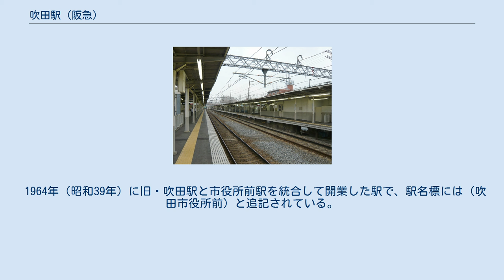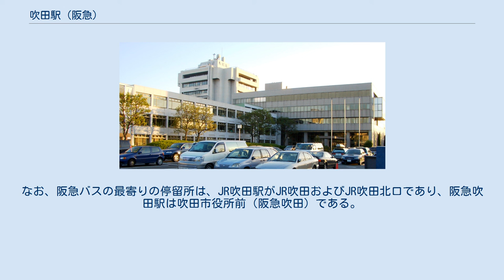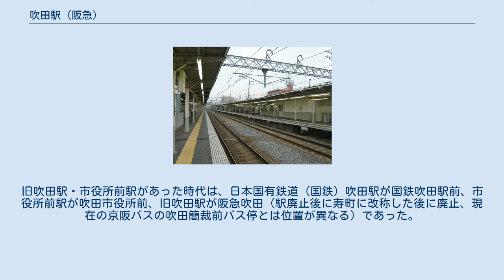吹田駅 (阪急)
駅構内 吹田駅（すいたえき）は、大阪府吹田市西の庄町にある、阪急電鉄千里線の駅。
 近くには西日本旅客鉄道（JR西日本）東海道本線の吹田駅もあり、吹田市民は両駅を区別するために、JR西日本の吹田駅を「JR吹田」、阪急電鉄の吹田駅を「阪急吹田」と呼ぶことが多い。
 1964年（昭和39年）に旧・吹田駅と市役所前駅を統合して開業した駅で、駅名標には（吹田市役所前）と追記されている。
現在の駅位置はかつての市役所前駅にあたる一方、旧・吹田駅は東海道本線の東側にあった。
両駅間の距離は200メートルと短く、停車中の列車から隣駅を見ることができたほどであり、その駅間距離の短さゆえに列車編成の長大化に伴う駅間距離の見直しの中で統合が実施された。
統合後も旧・吹田駅のホームだったとされる跡地が上り線（北千里行）側にある。
改札口はJR吹田駅に近い南改札口と、メイシアターに近い北改札口の2か所がある。
南改札口は地下にあり、歩行者用道路としての役割も果たしている。
北改札口は地上部にあり、上下ホーム別になっている。
1985年（昭和60年）秋までは北改札口に構内踏切が設置されていた。
構内踏切の撤去後は双方のホームは南改札側の地下道で連絡している。
 ※実際には構内にのりば番号表記はないが、スマートフォン向けアプリ「阪急沿線ナビ TOKKアプリ」の発車案内機能では、北千里方面が1号線、天下茶屋方面が2号線と表示されている。
 2019年（令和元年）度のある特定日における1日の乗降人員は17,008人である。
 近年の1日平均乗降・乗車人員数は下表の通り。
 吹田市役所 JR西日本の吹田駅へは、直線距離で600メートルほど離れている。
また至近距離に東海道本線（JR京都線）のガードがある。
おおさか東線の南吹田駅とは道路に沿って1.7キロメートルほど離れていて、JR吹田駅よりは当駅の方が若干近い（路線の乗り換えは淡路駅経由となる）。
 阪急バスにより以下の路線が運行されている。
 吹田市役所前（阪急吹田）停留所 吹田市役所前（西口）のりば 西口のりばは、当駅から約300メートル離れた場所にあり、吹田市役所からも約200メートル離れている。
 阪急とJR西日本で同じ名称を名乗っている駅には、他に宝塚駅や伊丹駅（伊丹駅 (阪急)・伊丹駅 (JR西日本)）、塚口駅（塚口駅 (阪急)・塚口駅 (JR西日本)）があるが、吹田駅は伊丹駅・塚口駅と同様にJRと距離が離れている。
 吹田駅同士は歩けない距離ではないが、京都・滋賀方面から関西大学へ通学する学生の一部等が乗り換え駅として使用する程度であり、地元住民以外の者が利用する際などで混乱を招く場合がある。
なお、阪急バスの最寄りの停留所は、JR吹田駅がJR吹田およびJR吹田北口であり、阪急吹田駅は吹田市役所前（阪急吹田）である。
旧吹田駅・市役所前駅があった時代は、日本国有鉄道（国鉄）吹田駅が国鉄吹田駅前、市役所前駅が吹田市役所前、旧吹田駅が阪急吹田（駅廃止後に寿町に改称した後に廃止、現在の京阪バスの吹田簡裁前バス停とは位置が異なる）であった。